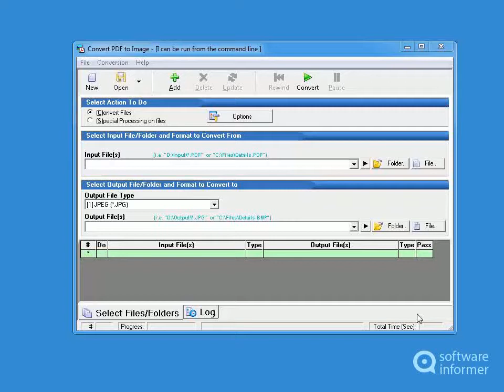Convert PDF To Image demonstration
Convert PDF to Image allows you to convert PDF files into image files. Convert PDF To Image2 is developed by Softinterface, Inc.. Read the full review of Convert PDF To Image